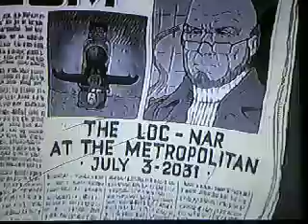Green Seed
0:51 Bad-Nation-Wide